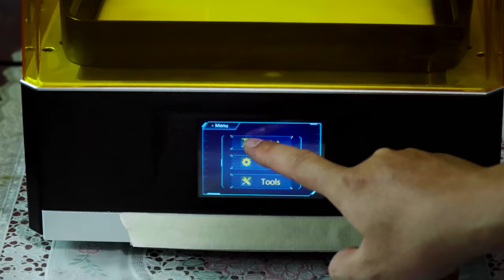Diorama of Charybdis Monster / Thalassophobia / Resin Art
i made a diorama about the Charybdis monster, The fear of people in the water that monster with a huge mouth that can form tornadoes and suck everything in.

Hello everyone. Thank you for taking time to give your love to our Youtube channel. On behalf of the team, Waw creators, we would like to thank all of you and hope that in the future you will continue to support us on Youtube.Today,on the occasion of our Youtube channel reaching 20,000 subscribers, we would like to express our gratitude to all of you by giving you an actual product that will be delivered to you completely free of charge. In this video, please leave your comments with any number, in the next video we will choose a number randomly by using a proper software and announce the winner who first gets it.Don't hesitate to do it and share the video to let more people know it. When this video reaches a million views, this product will be yours if you are the winter. Thanks for sharing and watching the whole video.
In this video, there is a special thing at the end of the clip. Please watch it until the end to have a chance of getting a gift from us.